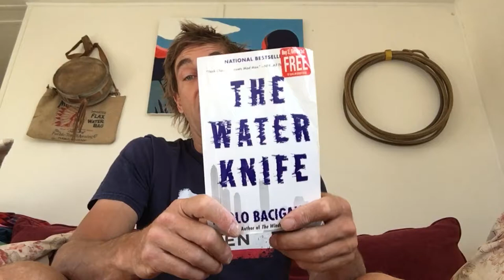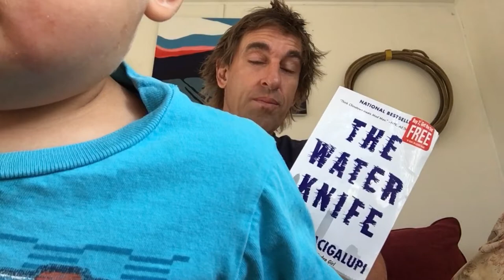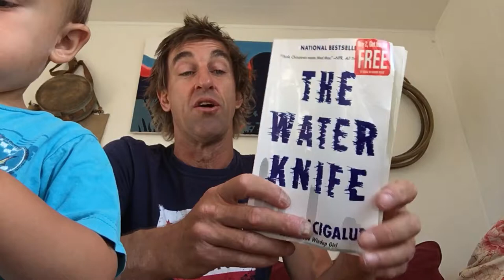The Water Knife by Paolo Bacigalupi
PURCHASE my ART and custom wood Frames

Purchase an unlimited edition illusion  Trucker hat for your head or t-shirt for you torso

Fee is donation based on a sliding scale between $.50 - $1 a minute via PayPal.  Those financially unable to donate are welcome to set up atn appointment as well.

Support Yew skateboards and oh my skateboards and Get an illusion skate deck